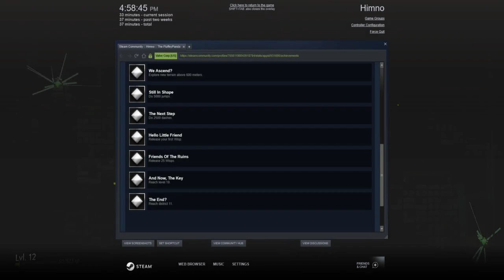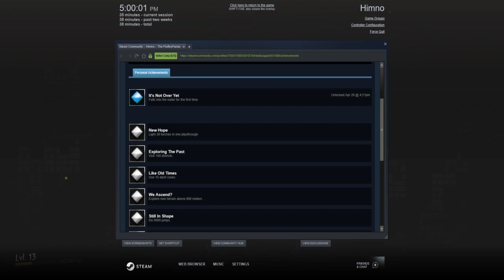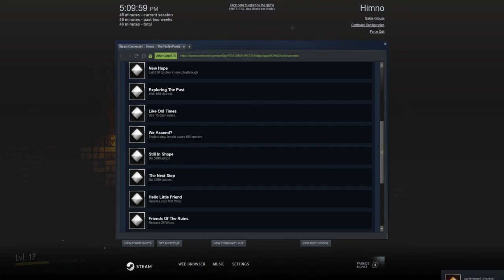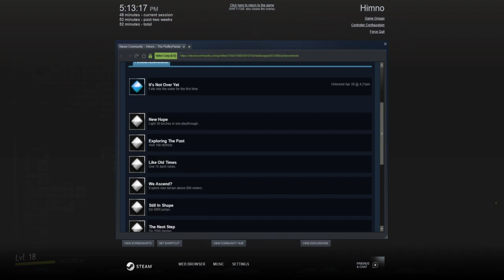Himno Playthrough all the way to District 27!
Himno is a Steam F2P platforming game it has some smooth controls and you can climb with wall jumps to unlimited heights the only district achievement is at eleven and then after that it seems to go on forever!